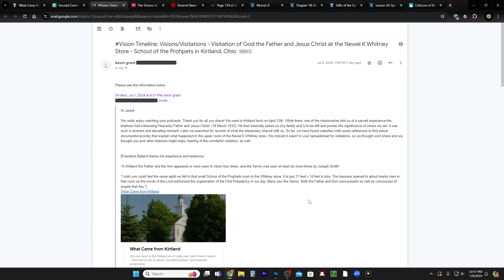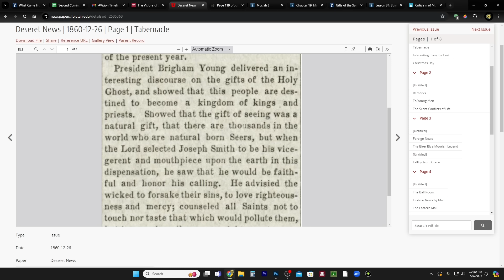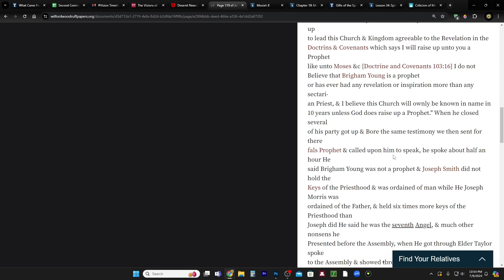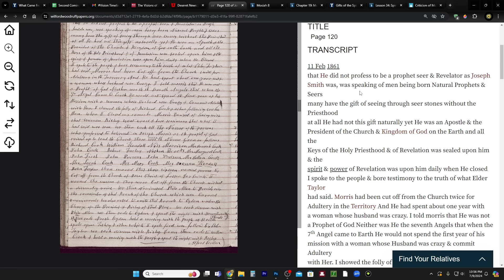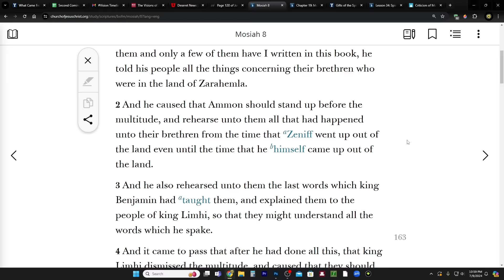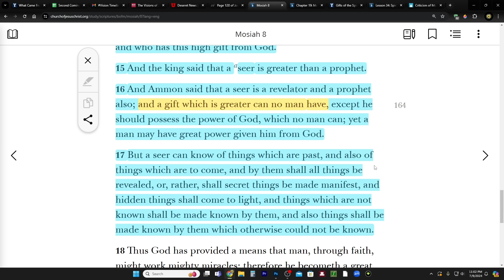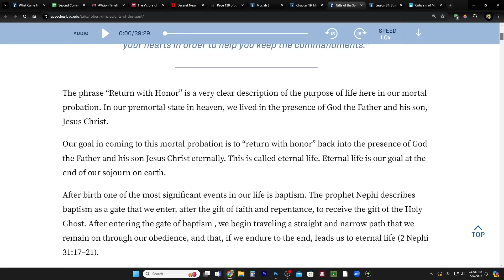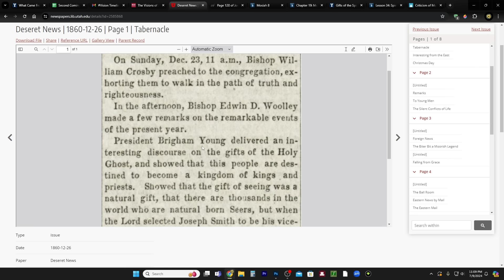There Are THOUSANDS in the World Who Are Natural Born SEERS - Brigham Young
Deseret News | 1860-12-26 | Page 1 | Tabernacle

The Visions of Joseph Smith
By Alex Baugh

CHARITIES!
1. Help Fellow Viewers Jim and Lori's Recovery After Tornado

2. Support those affected by the war in Israel

3. Meir Tamari, 32 year old husband and father of two, ages 1 and 2.5, murdered on his way home in the heartland of Israel. Please help his widow and family!
75 Hebrew Words You Need to Understand the Bible (Book)

Mosiah 8:15. “A Seer Is Greater than a Prophet”

Gifts of the Spirit
ROBERT D. HALES